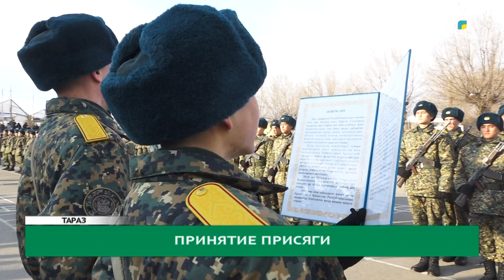Принятие присяги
В войсковой части 5513 Национальной гвардии состоялась торжественная церемония принятия присяги молодыми солдатами. В традиционном мероприятии приняли участие руководство воинской части, ветераны и родители солдат.